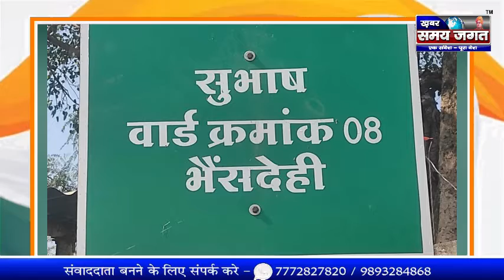नगर परिषद भैंसदेही,वार्ड क्रमांक 8 गुणवंत परिवार की तरफ से गणतंत्र दिवस की हार्दिक शुभकामनाएं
सौजन्य:- बाबा सोलंकी भैंसदेही